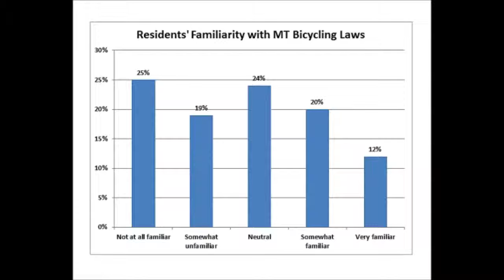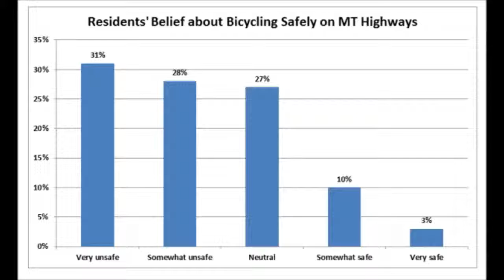UM Survey Shows Montanans Love Hate Relationship With Bicycling